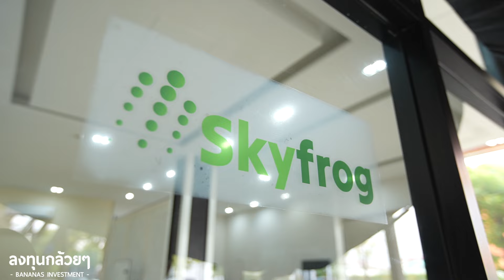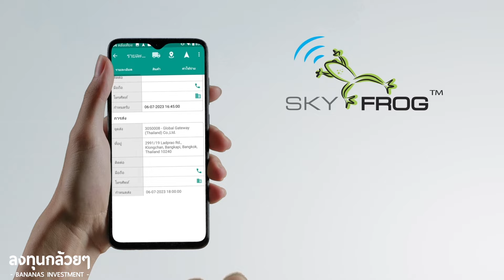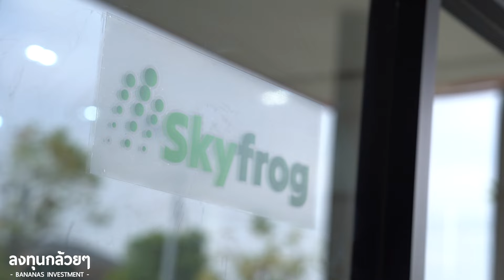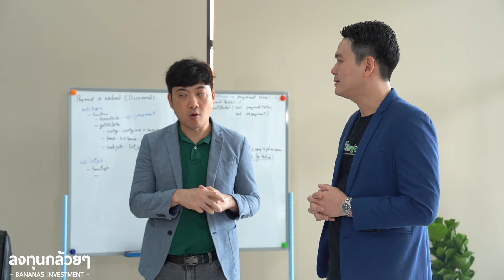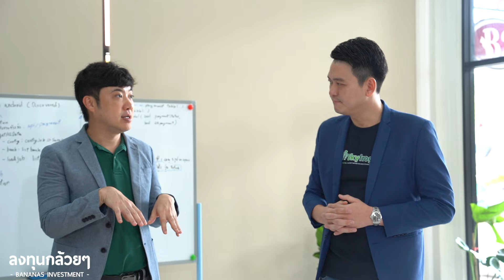บุกออฟฟิศ Skyfrog ระบบวางแผนโลจิสติกส์อัจฉริยะ (บริษัทลูกของ TERA) | ปอกหุ้นเข้าปาก On-Site Part 3/3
TERA หุ้นเทค โตไว 24% ต่อปี เน้นรายได้ Recurring | ปอกหุ้นเข้าปาก On-Site ทัวร์ออฟฟิศ Part 1/3
TERA หุ้นเทค โตไว 24% ต่อปี เน้นรายได้ Recurring | ปอกหุ้นเข้าปาก On-Site สัมภาษณ์ผู้บริหาร Part 2/3

0:00 - โซนทีม Skyfrog ทำอะไรบ้าง?
1:44 - ยกตัวอย่างลูกค้า
3:41 - นักศึกษาฝึกงานอยู่ใน ทีม Skyfrog ด้วยไหม?
6:04 - โซนทีม Professional Services (Skyfrog) ทำอะไรบ้าง?
7:50 - ความสำคัญของแผนก  Professional Services มีอะไรบ้าง?
8:31 - หน้าจอ Moniter Services มีไว้ทำอะไรบ้าง?
10:08 - Business Model ของ Skyfrog ทำอะไรบ้าง?
12:59 - โซนทีม Dep ฝ่ายผลิต (Skyfrog) ทำอะไรบ้าง?
15:38 - ทีม Dep ฝ่าย Mobile Application ทำอะไรบ้าง?
17:00 - โซน Relax ของทีม
17:55 - ขยายข้อมูลเกี่ยวกับ การใช้พื้นที่ออฟฟิศให้คุ้มที่สุด
19:05 - ประวัติการทำงานของคุณเมธัช(MD)
24:04 - TERA Acquire Skyfrog มากี่ปีแล้ว?
24:20  - ลูกค้ารายใหญ่ มาหลังหรือก่อน TERA เข้ามา
24:49 - Service หลักๆคืออะไร?
25:07 - ภาพในอนาคตของ Skyfrog จะเป็นอย่างไร?
27:40 - หาลูกค้าต่างประเทศยังไง?
28:36 - ก่อนหน้านั้นลูกค้าใช้อะไรก่อน ถึงเปลี่ยนมาใช้ Skyfrog ได้?
30:10 - ยกตัวอย่างและอธิบายเพิ่มเติม Service ของ Skyfrog
33:15 - โอกาสในอนาคตที่ Skyfrog จะหาลูกค้าใหม่ๆ โอกาสจะเป็นกลุ่มประมาณไหน?
34:52 - สอบถามในแง่ Switching Cost ความเสี่ยงที่ลูกค้าจะใช้ระบบอื่นแทน เป็นอย่างไร?  และลูกค้าที่ใช้  Skyfrog มานาน มีอะไรที่ Sticking Rate ทำให้ลูกค้าเปลี่ยนไปในทางอื่นยาก?
36:34 - Retention Rate ลูกค้าประมาณกี่%?
36:44 - ลูกค้าที่อยู่กับ Skyfrog มานาน อยู่มากี่ปีแล้ว?
37:28 - ทำไม Skyfrog ไม่หาลูกค้าไว้ก่อน?
39:56 - คุณเมธัช(MD) คิดว่า คุณแขก(CEO) เป็นอย่างไรบ้าง ในฐานะที่ทำงานร่วมกัน
41:46 - TERA ให้ความสำคัญเรื่องบุคคลกร

Credits Video
กฤษณะ โชติศิริ Director & Editor
ศุภฤกษ์ ชฎากร Photographer
คมสันต์ เมืองเส Photographer
ณัฐสิทธิ์ เมืองเส Sound Engineer
ศุภณัฐ เศวตสุทธิสิริกุล Photographer’s Assistant

หุ้น tera,tera,เทอร์ราไบท์ พลัส,สุรสิทธิ์ คิวประสพศักดิ์,บริษัท เทอร์ราไบท์ พลัส จํากัด,หุ้น tera ทําอะไร,วิเคราะห์หุ้น tera,tera เตรียมเข้าตลาดหุ้น,skyfrog ทําอะไร,skyfrog,หุ้น ipo,หุ้น ipo คือ,หุ้น ipo ซื้อยังไง,ipo,ตลาดหุ้น,ตลาดหุ้นไทย,หุ้น ipo วันนี้,หุ้น ipo ใหม่,จองหุ้น ipo,ซื้อหุ้น ipo,หุ้นไทย,หุ้น ipo ล่าสุด,วิเคราะห์หุ้น,ราคา ipo,นักลงทุนวีไอ,ดร.นิเวศน์,SET500,ลงทุนในหุ้น,หุ้นเน้นคุณค่า,หุ้นระยะยาว,หุ้นเก็งกำไร,หุ้นมือใหม่,พ่อรวยสอนลูก